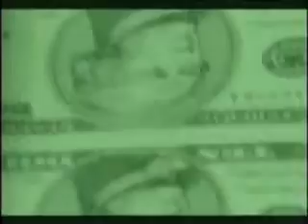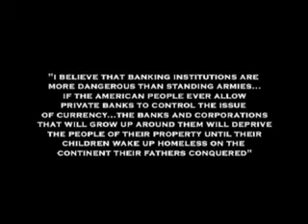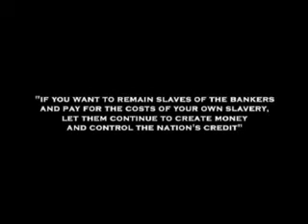The Central Bank